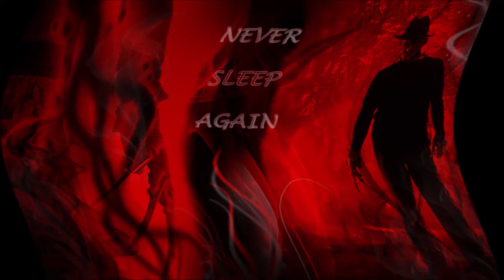Halloween Trapin Bag snatchin (instrumental)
Halloween (intrumental)

hood music